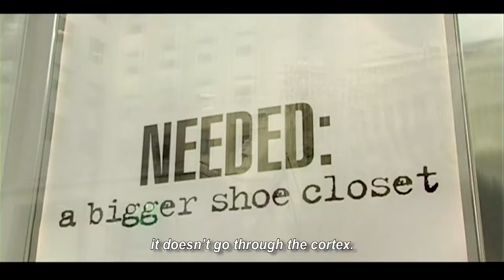God Save My Shoes - Trailer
By Julia Benasra

This is the first documentary film to explore the secret of why shoes attract women and the intimate relationship between women and their shoes. To understand how shoes take an important place in pop culture, sexuality and women's lives, GOD SAVE MY SHOES invited many significant people who play a role in the global shoes phenomenon: Extreme shoe lovers, fashion historians, editors, psychologists, sex experts, shoes fetishists, and star designers: Christian Louboutin, Manolo Blahnik, Pierre hardy, etc. Also, coming along with celebrities such as Fergie, Kelly Rowland and Dita Von Teese.